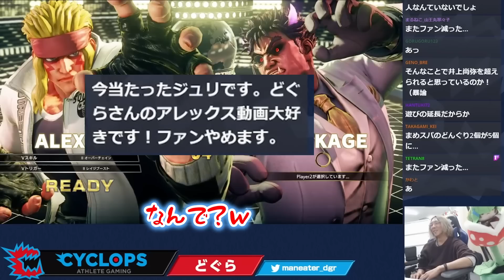【ストⅤ】負けた瞬間にゲームが落ちたせいで切断を疑われるプロゲーマー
アレクです。
あまりにも完璧すぎるタイミングですが、決して故意ではありません。

●通信制のルネサンス高校グループからお知らせ
ルネサンス高校は全国から入学できるインターネット型の通信制高校です。
来春、池袋キャンパスを開校いたします！
最新設備の「eスポーツコース」「ルネ中等部」を開講予定。
初心者からプロレベルまで各自に適した学習環境を整えています。